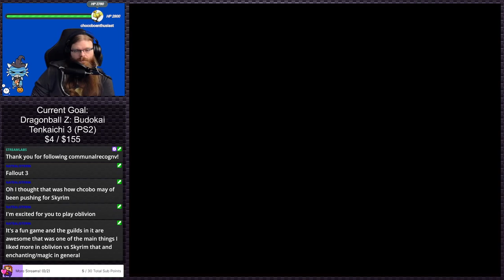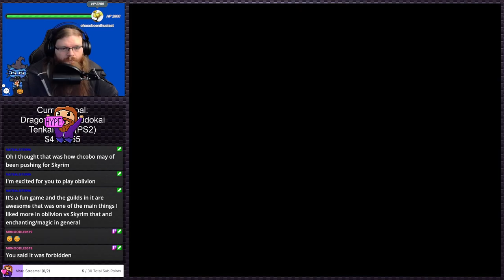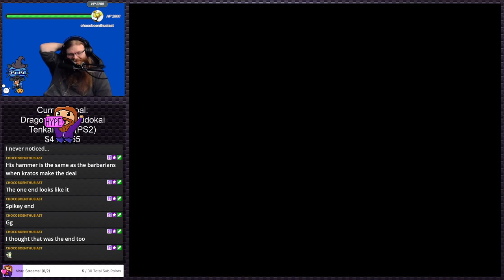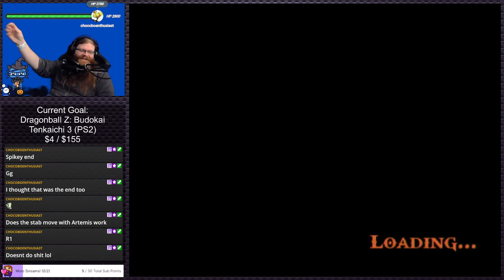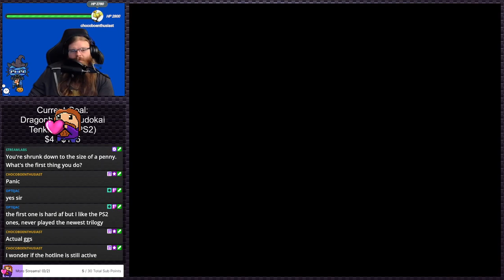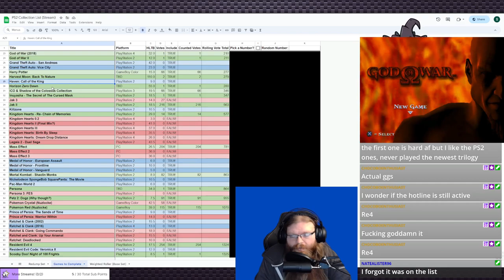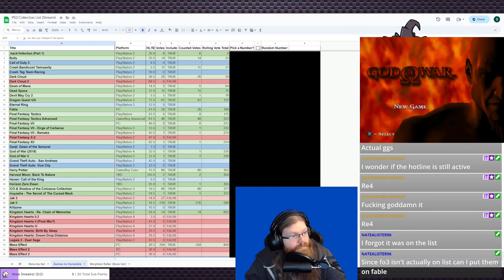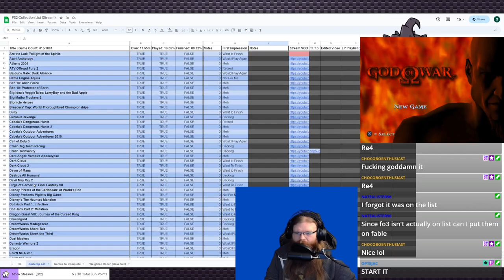God of War 2005 (Stream 4 / Finale) | Stream Plays #17 (Twitch VOD)